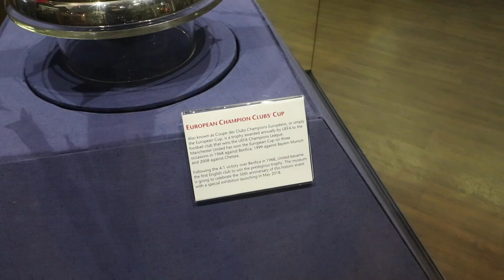Manchester and The Theatre of Dreams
Took a stadium tour of Old Trafford while I was in Manchester, UK. We weren't allowed to record much video or audio on the tour, but here's some of the brief footage.

LOCATIONS:
Manchester, UK
Rochester, NY

GEAR:
Joby GorillaPod SLR